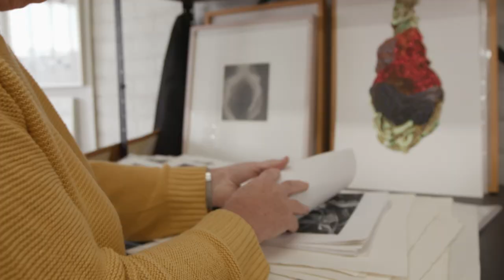Experience Art, Music, and Education with Naomi Lewis & Thomasina Winslow | AHA!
Get ready to be inspired with this special event featuring artist Naomi Lewis and professional blues musician Thomasina Winslow! Naomi creates stunning pieces of art by arranging small patterns to create larger, organic-looking images, while Thomasina shares her passion for blues music by performing some of her favorite tunes.